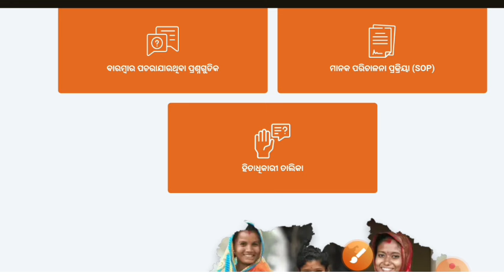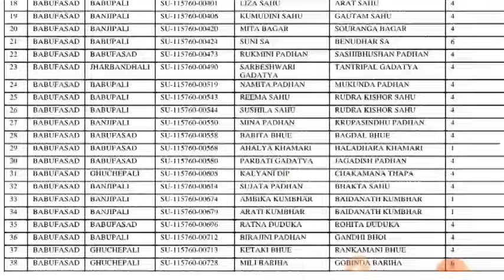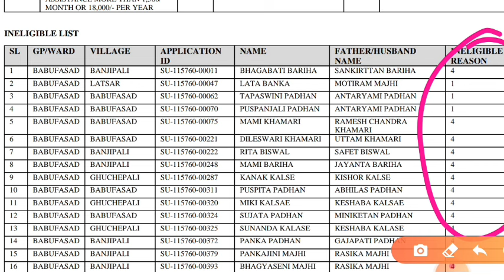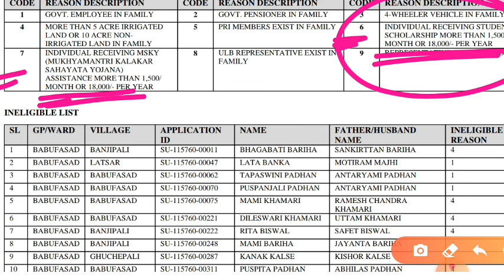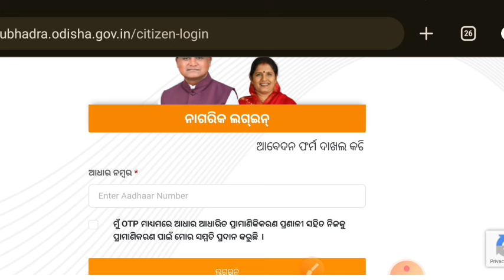ସୁଭଦ୍ରା ଯୋଜନା ନିୟମ ବଦଳିଲା ✅ Subhadra Yojana New Update !!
Questions Covered:-
Subhadra Yojana New Rule
Subhadra Yojana Rule Change
Subhadra yojana money transfer date
Subhadra jojana tanka

ଜୟ ଜଗନ୍ନାଥ 🙏🏻